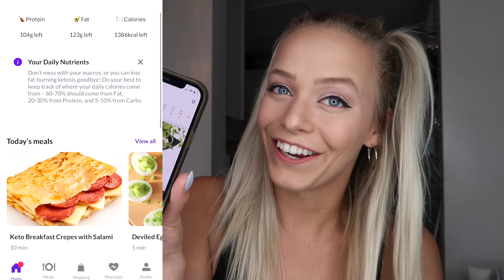RAILBIRD MUSIC FESTIVAL WITH MY MOM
CODE: SARAHB10

Editor: Final Cut Pro x